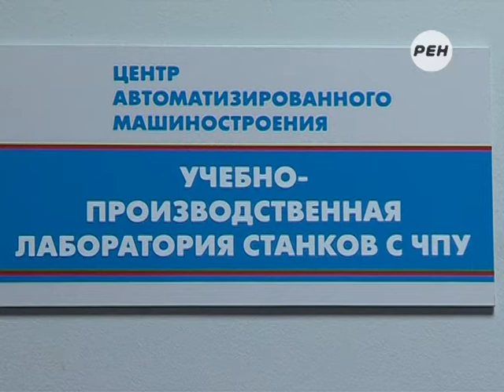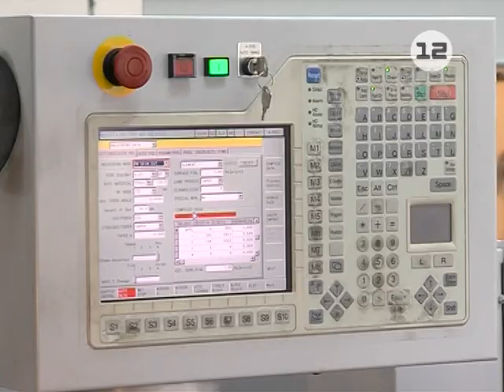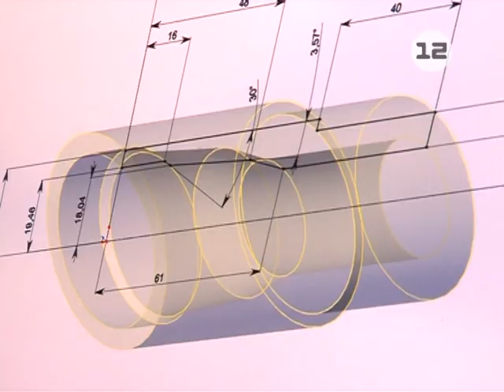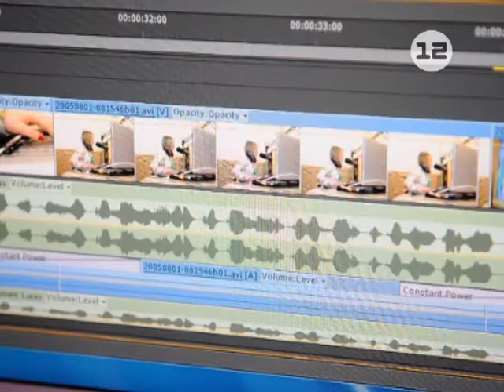Рубрика «Территория возможностей». Часть 10-я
Рубрика Лилии Зуевой «Территория возможностей». Часть 10-я.